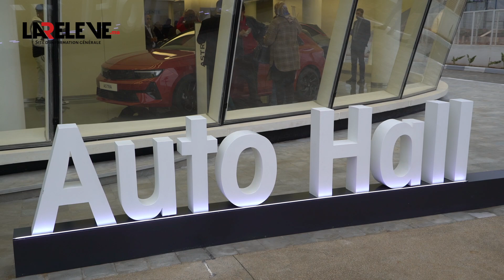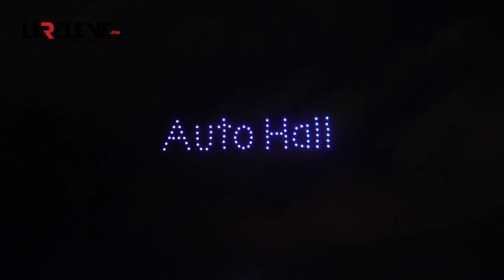Auto Hall inaugure sa nouvelle succursale à Kénitra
Poursuivant sa politique de développement du réseau de distribution, Auto Hall a inauguré, le jeudi 7 décembre 2023, une nouvelle succursale à Kénitra. Située à Avenue Al Qadissia, la succursale, entièrement neuve avec un design futuriste et premier de son genre au Maroc, commercialise une panoplie des produits des marques représentées par le groupe Auto Hall : Ford, Opel, Seres et Nissan ainsi que les services associés.

La succursale Kénitra se distingue par son caractère novateur au sein du parc immobilier du groupe Auto Hall, notamment grâce à son design avant-gardiste. Les showrooms, spacieux et soigneusement aménagés, offrent un cadre idéal pour observer les modèles exposés dans des conditions optimales.